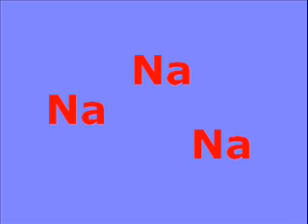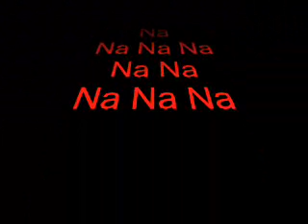desenho nanana - Um sonho de Amor - Limão com Mel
Animação feita em paint, trilha sonora Um sonho de amor - Limão com mel. Uma animação muito engraçada. Desenho romantico.